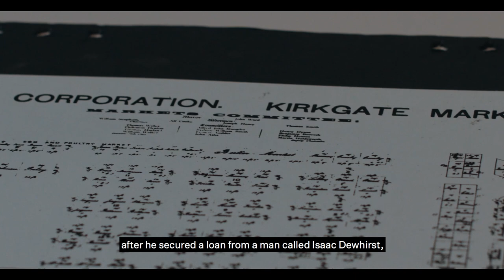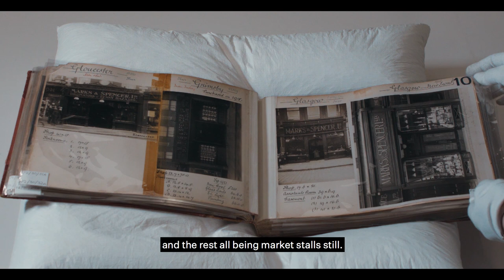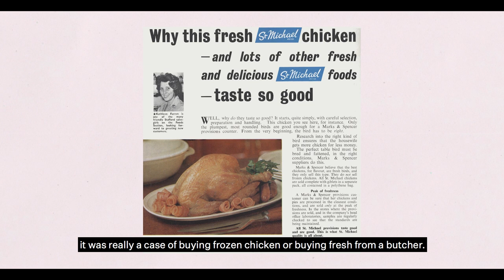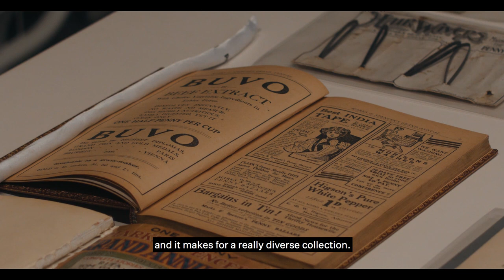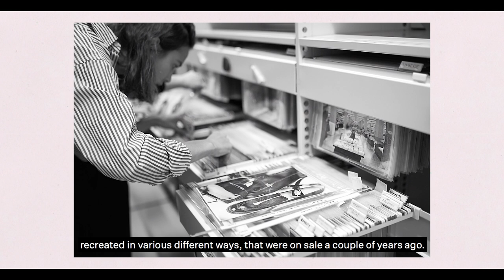Marks & Spencers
In 1884, Michael Marks opened his first penny bazaar in Leeds; he went into partnership with Tom Spencer in 1894, and the department store known as M&S was born. The M&S Company archive based at the Leeds of University is where the M&S of today takes inspiration from its past.